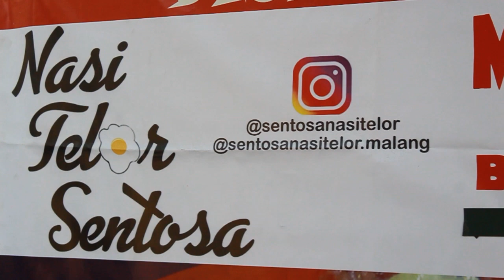NASI TELOR VIRAL MAMPIR KE MALANG !!! TERNYATA RESEPNYA GAMPANG BANGET !!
Halo Masbro !! Sudah banyak yang tau kan soal nasi telor yang fenomenal ini ! Yupp.. Nasi telor ini belakangan sangat viral sekali di Indonesia. Kenapa bisa viral, kan cuma nasi sama telor ?? Ternyata gak hanya sekedar nasi sama telor ceplok aja loh, dari cara masaknya ternyata beda. Jadi buat kalian yang penasaran gimana sih cara masak nasi telor yang viral ini, bumbu apa saja yang di pake untuk memasaknya, dan gimana sih rasanya ?? Kuyy.. Selamat menyaksikan !!

NASI TELOR SENTOSA

Lokasi :
Jl. Ijen No.91, Oro-oro Dowo, Kec. Klojen, Kota Malang.

Jam Buka :
11:00 - 22:00 WIB

Harga :
Nasi Telor Ceplok Sentosa 12k
Nasi Telor Dadar Sentosa 15k